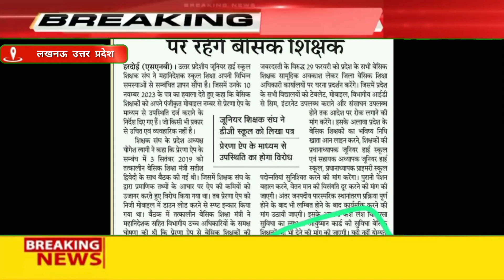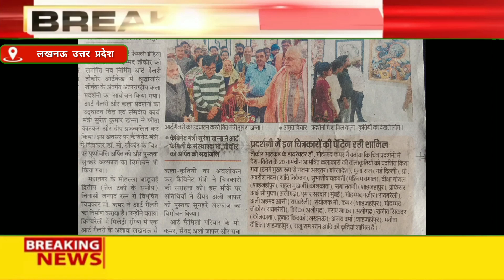शिक्षामित्रों के प्रस्ताव से अनुदेशकों को भी जगी उम्मीद संविदा समायोजन प्रस्ताव वायरल खबर#upbasic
अनुदेशक शिक्षक शिक्षामित्र महत्वपूर्ण जानकारी||

मोदी जी!अनुदेशक शिक्षक करें पुकार सुने यूपी सरकार||17000हजार मानदेय भुगतान करवाने का कष्ट करें।

अनुदेशकशिक्षक शिक्षामित्र समास्याओंकासमाधान? लम्बा इंतज़ाम

अनुदेशकशिक्षकों से संबंधित महत्वपूर्ण जानकारियां

योगी जी राम राम मोदी जी राम राम अनुदेशक नियमितीकरण करो

नमस्कार साथियों
2013 से लगातार बेसिक शिक्षा विभाग के जूनियर हाईस्कूलों में अब प्राथमिक विद्यालय में भी अपनी कला और खेल कौशलों को बच्चों में समाहित कर रहे अनुदेशक शिक्षक आज अपने हक़ और सवैधानिक अधिकार की लड़ाई सुप्रीम कोर्ट में लड़ते हुए अपने यूनिक हुनर का बेहतरीन और शानदार प्रदर्शन कर रहे हैं। अनुदेशक शिक्षक और हमारे चैनल का बस एक ही उद्देश्य है परिषदीय विद्यालयों में पढ़ने वाले हर बच्चे को निपुण लक्ष्य तक ले जाना तो आइए हम सब मिलकर उठायें राष्ट्रहित में मशाल,

डी.के.देव।

Thanks